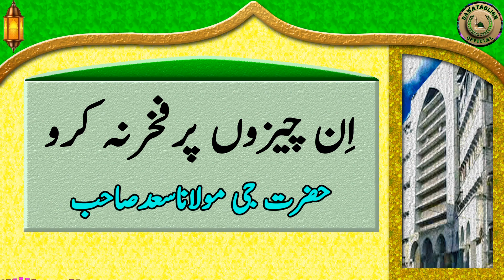in cheezon per fakhar na kero اِن چیزوں پرفخرنہ کرو hazrat ji maulana saad sahab